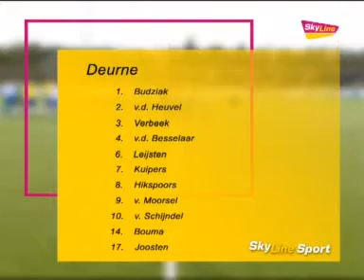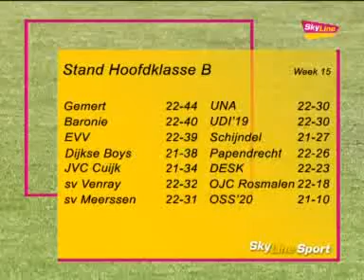SkyLine TV - SV Deurne - Blauw Geel '38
1-0

Doelpunt: Nico Leijsten